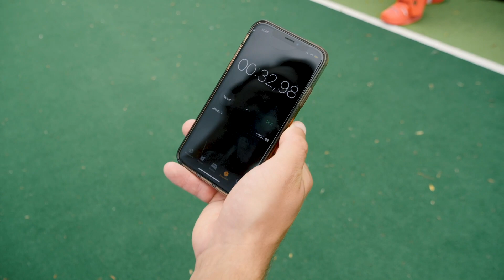Tips for putting your PC gear on faster! | Hockey Heroes TV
You've got 40 seconds to put on your PC gear. We've got some tips that will save you some time!

Hockey Heroes TV! The field hockey channel for every hockey hero!

We are Lawrence, Charlotte, Tomas, Leiah, Dennis & Paul and this is our HockeyHeroes team!

Every week we upload a new video on YouTube & Facebook.
Mondays: Training videos
Wednesday: Fun videos
Fridays: Hockeyvlogs
All videos will be online at 18:00 (GMT+1)

Every day a post on Instagram.

Tell us your video ideas and we will try them out.

Friends of HockeyHeroesTV:
» OOP

Be part of our HockeyHeroes Team!